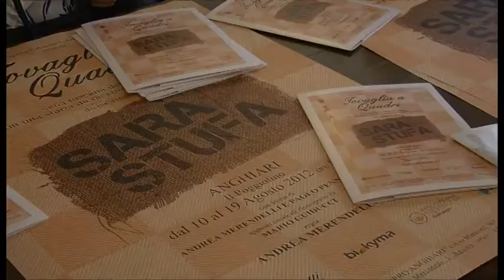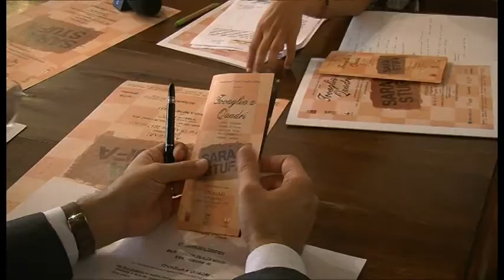Anghiari: torna "Tovaglia a Quadri"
Servizio di Francesca De Simone. Riprese di Edoardo Malvestiti. Interviste a Tulio Marcelli, presidente di Coldiretti Toscana, e a Paolo Pennacchini, autore. TSD Notizie del 30 luglio 2012.